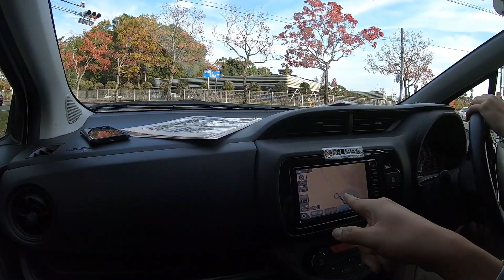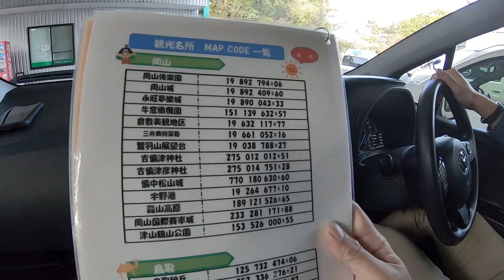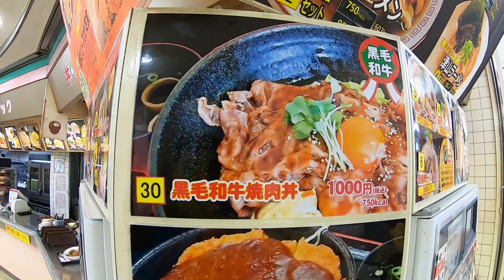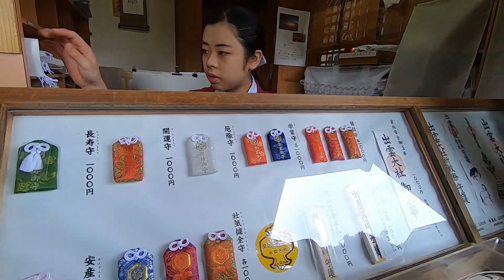1年1次神在月 我在光棍節參加出雲大社緣結大祭 一次拜完日本800萬神明 讓你結好緣好幸福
出雲大社傳說中每年在舊曆10月的時候全日本800萬神明都會聚在這裡開會，所以全日本在這個月都稱為神無月，意思都不在家。而出雲則是神在月。代表神都在這裡，非常有趣，而這裡的主神 大國主大神，據說有著能使所有生命結緣、獲得幸福的神力，所以這個月會舉辦緣結大祭，吸引全日本的人來參加，我前一天就從岡山開車自駕過去了，而我當天去的時候還看到很多日本當地旅行團特別來玩，而我就是知道有這個活動，-而且在11月11日舉辦我要來求幸福結緣啦^^

拍攝器材
SONY A72 a6000
鏡頭:24-105mmF4， 16-35mmF4，16-70mmF4，50mmF1.8，GOPRO7